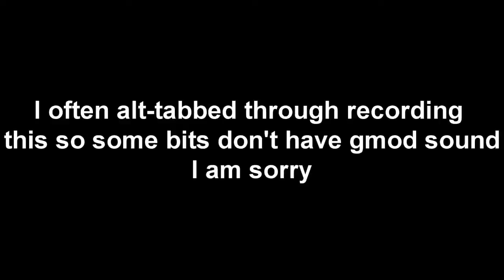Fun times with "hjefferies"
Join Soulstorm and Lettuce in a quick moment of TTT listening to hjefferies, Lettuce being unable to kill players with Haste and Lettuce's quick message at the end accompanied by Porma who didn't talk.

If you enjoyed this I guess I could make more short videos like this.

Songs Used
Hardforze & Audio Damage - Raise Your Hands (Original Mix)